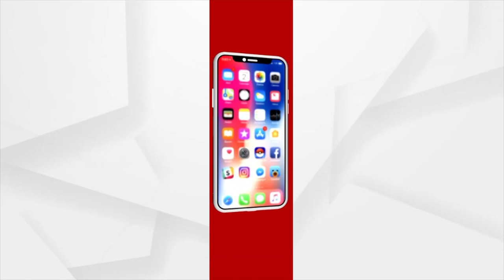ବିଦେଶ ଗସ୍ତରେ ଗଲେ ମୁଖ୍ୟମନ୍ତ୍ରୀ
୧୦ ବର୍ଷ ପରେ ବିଦେଶ ଗସ୍ତରେ ମୁଖ୍ୟମନ୍ତ୍ରୀ ନବୀନ ପଟ୍ଟନାୟକ । ଇଟାଲି ଓ ଦୁବାଇରେ 13 ଦିନର ରହଣି ଭିତରେ ଭାଟିକାନ ସିଟିରେ ପୋପଙ୍କୁ ଭେଟିବାର କାର୍ଯ୍ୟକ୍ରମ ରହିଛି ।